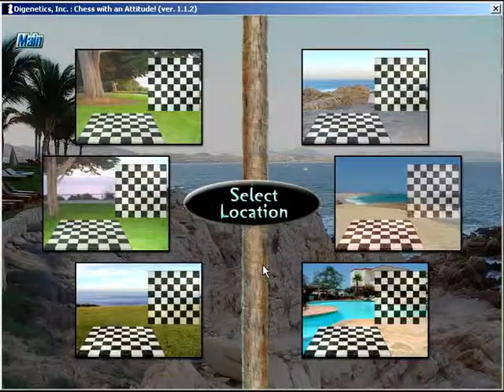Chess with an Attitude! With players: Carlos, Duncan, Shannen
Demonstration games being played at the lower levels with players: Carlos, Duncan, and Shannen.
This game was created using advanced artificial intelligence techniques of Evolutionary Computation (EC) and artificial object Neural Networks (NN) and successfully learned to play at about the level of Senior Master, the level of which was determined through exhaustive testing against other rated commercially available chess programs.
Note: since I programmed the game and I am not even a Novice level chess player, the previously mentioned concepts used in the game have proven to be very effective.
Also please note that since the content was filmed in 2002, no Hi-Def video-cameras nor multi-megapixel cameras were available to me at that time. Today, we could produce much better quality visuals.
This game resulted in several papers being published and you can find them in the NSI publications library
Developer: Tim Hays